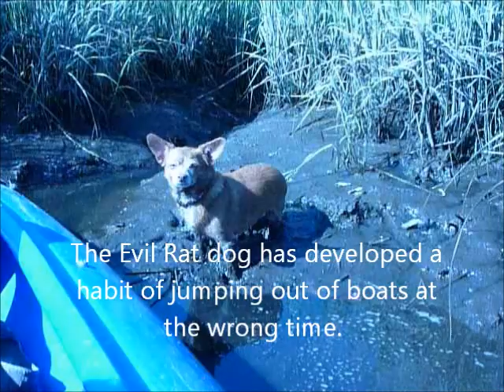Herring River Kayak featuring the Evil Rat dog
Just a video of a family excursion to Herring River featuring some mishaps with our chihuahua